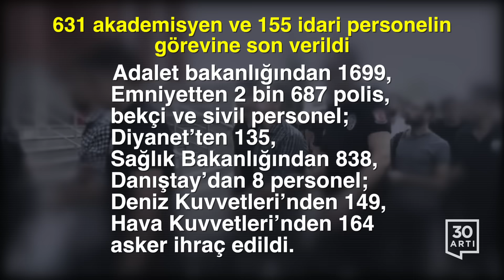Yeni KHK, yine kıyım - 12 Eylül geri döndü - İstanbul'da kar - Başika'dan çekiliyoruz | Haber–7 Ocak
KARARNAME TIRPANI!...

Binlerce yeni ihraç… Vakıf ve derneklere kilit…

Resmı gazetede yayınlanan kararnameyle 631 akademisyenle üniversitelerde görevli 155 idari personelin görevine son verildi. Akademisyenler arasında ‘Bu suça ortak olmayacağız’ başlıklı bildiriye imza atan Barış İçin Akademisyenler İnisiyatifi üyesi olanlar da yer alıyor. Kararnameyle yaklaşık 6000 kişi de kamu görevinden ihraç edildi. 20 ilde 83 dernek ve vakıf kapatıldı. Yeni OHAL kararnamesiyle polise, internet abonelerine ait kimlik bilgilerine ulaşma, sanal ortamda araştırma yapma yetkisi de verildi.

* 631 akademisyen ve 155 idari personelin görevine son verildi.

* Adalet bakanlığından 1699, emniyetten 2 bin 687 polis, bekçi ve sivil personel; Diyanet’ten 135, sağlık bakanlığından 838, Danıştay’dan sekiz personel; Deniz Kuvvetleri’nden 149, Hava Kuvvetleri’nden 164 asker ihraç edildi.

*20 ilde 83 dernek ve vakıf kapatıldı

*Polis internet abonelerinin kimliğine ulaşabilecek.

12 EYLÜL GERİ DÖNDÜ!

'Yurda dön' çağrısına uymayanlar vatandaşlıktan çıkarılıyor

OHAL kapsamında çıkarılan kararname ile bir 12 Eylül düzenlemesi daha resmen geri döndü. Hakkında soruşturma veya kovuşturma yürütülen ve yabancı ülkede bulunması nedeniyle kendisine ulaşılamayan vatandaşlar, “yurda dön” ilanına rağmen 3 ay içinde yurda dönmemeleri halinde vatandaşlıktan çıkartılacak. 12 Eylül’de Yılmaz Güney, Cem Karaca ve , Şanar Yurdatapan’ın da aralarında yer aldığı 14 bin kişi benzer bir kararnameyle vatandaşlıktan çıkartılmıştı. Hukukçular, vatandaşlıktan çıkarmanın hukuki hiçbir dayanağının olmayacağını bunun uluslararası sözleşmelere de aykırı olduğuna dikkat çekiyor.

KRİZ YÖNETİMİ OLMAYINCA…

İstanbul kara teslim oldu

İstanbul’da fırtınayla birlikte etkisini gösteren kar yağışı, yeterli ve zamanında tedbirlerin alınmaması sebebiyle hayatı adeta felç etti. Vatandaşlar, tıkanan yollarda mahsur kaldı. Günlerdir alarm verilen kar yağışına karşın AÖL sınavlarının iptal edilmeyişi de, binlerce öğrenciyi mağdur etti. Kar yağışı nedeniyle İstanbul'a iniş yapamayan onlarca uçak da, başka şehirlere yönlendiriliyor.  Havalimanlarında mahsur kalan yolcular ‘Kriz yönetimi diye bir şey yok’ diyerek yetkililerle tartıştı. Şehir Hatları’nın tüm vapur seferleri de hava muhalefeti nedeniyle iptal edildi.

BİR ÇARK DAHA MI?...

‘’Türk askeri Başika’dan çekilecek’’

Irak devlet televizyonu, Bağdat’ı ziyaret eden Başbakan Binali Yıldırım ve Irak Başbakanı Haydar el Abadi’nin, Türk askerinin Başika’dan çekilmesi konusunda anlaştıklarını duyurdu. El Abadi de, Yıldırım’la düzenlediği ortak basın toplantısında ‘’En yakın zamanda çözülecek’’ sözlerini kullandı. Başbakan Binali Yıldırım kısa süre önce “Irak hükümeti ne derse desin Türk askerinin varlığı devam edecek” açıklaması yapmış, Cumhurbaşkanı Erdoğan da, Abadi için “Kim bu? Irak’ın başbakanı… Önce haddini bil.’’ cümlelerini kullanmıştı.